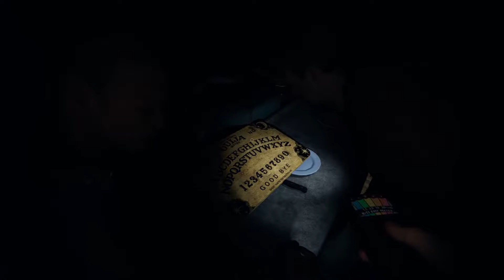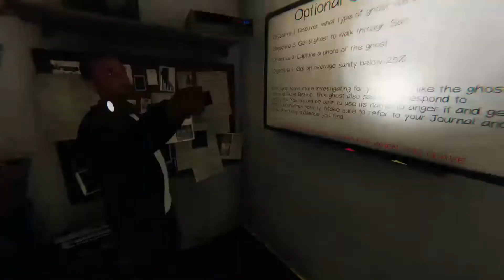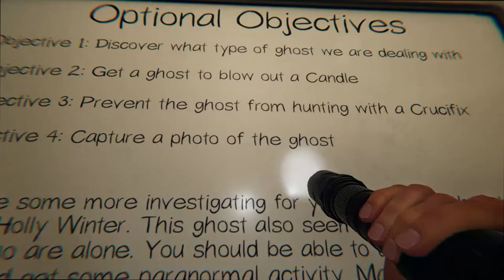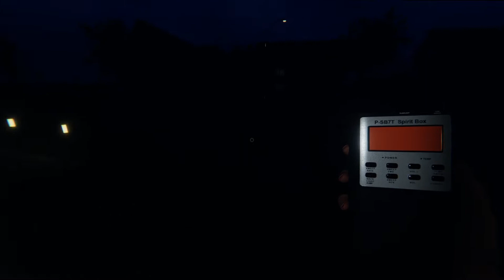HUNTING GHOSTS WITH FRIENDS!!!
Today I changed it up a bit and played a new game on this channel! Phasmophobia, me and my friends have been playing for some time, If you do want to see more Phasmophobia content please Like and Subscribe, WE ARE SO CLOSE TO 70 SUBSCRIBERS!